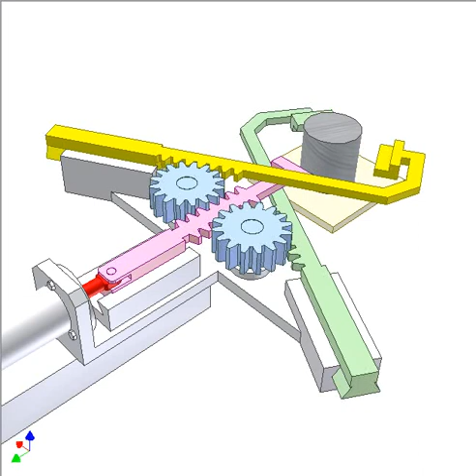Rack self-centering fixture 1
Grey cylinder of red piston controls the fixture via gear rack drives.
Clamping planes of the three racks create a variable uniform triagular prism, center of its base is stationary.